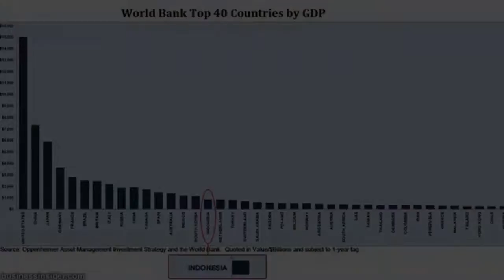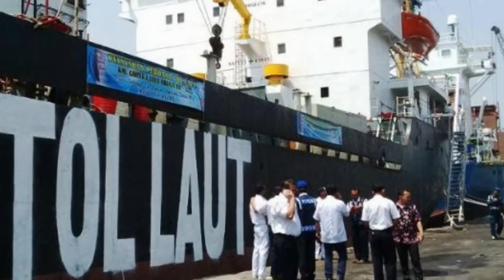MANTAP...!!!10 Prestasi Jokowi Dalam Pembangunan Indonesia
10 Prestasi Jokowi Dalam Pembangunan Indonesia

1. Indonesia Berada 16 Besar Negara ekonomi terkuat
2. Pembangunan Bendungan Besar
3. Pembangunan Jalan Tol
4. Pembangunan Jalan Trans di Perbatasan Indonesia
5. Pembangunan Jalan trans papua
6. Pembangunan MRT dan LRT
7. Pembangunan Pelabuhan Kapal/Tol Laut
8. Memberantas Ilegal Fishing
9. Pembangunan Sejuta Rumah Murah
10. Mendorong Industri Ekonomi Kreatif